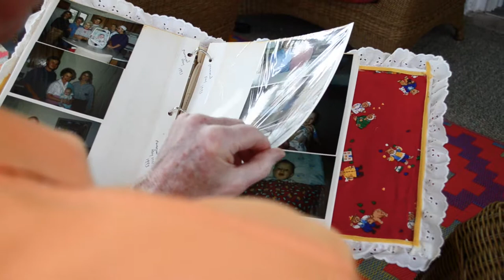Challenges of Raising an Autistic Child- Jay's Dad (Interview)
Father speaks about the challenages of raising his autistic child.